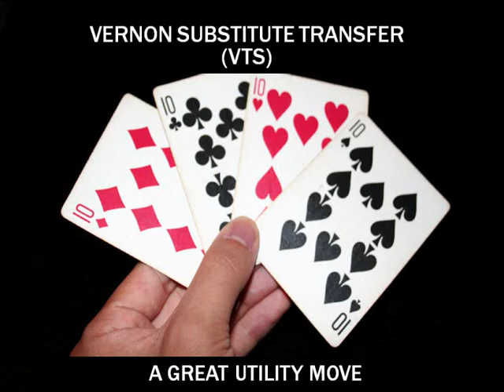VERNON SUBSTITUTE TRANSFER (VST)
A UTILITY MOVE BY DAI VERNON